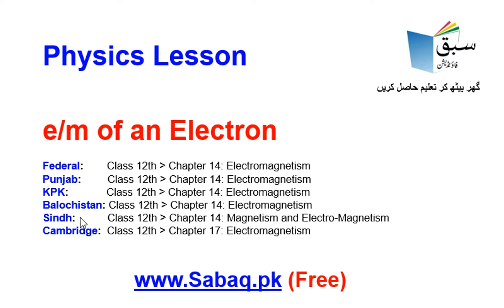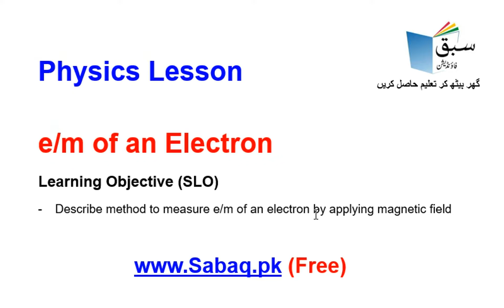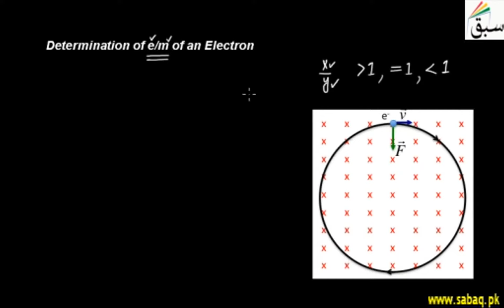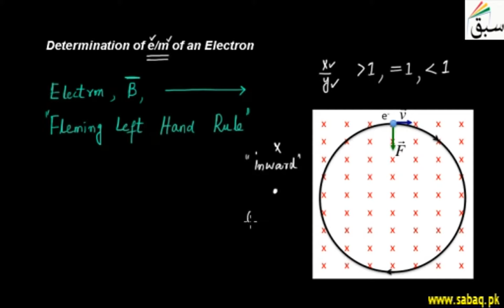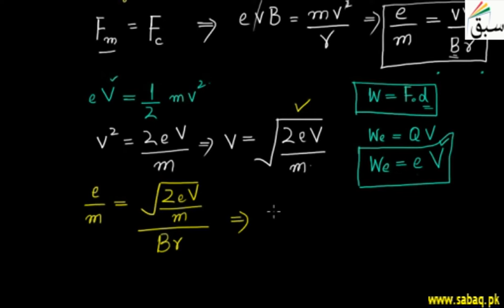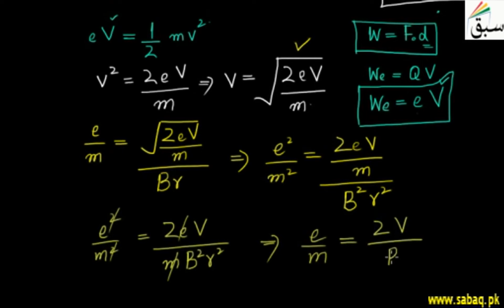Physics 12 e/m of an Electron, Physics Lecture | Sabaq.pk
Physics Class 12 e/m of an Electron, Teleschool PTV | Sabaq.pk |

Following classes are covered in Teleschool PTV lectures:
Following subjects are covered in Teleschool PTV lectures:
• Maths Lectures
• Biology Lectures
• Computer Science Lectures
• Physics Lectures
• Chemistry Lectures
• Islamiat Lectures
• Urdu Lectures